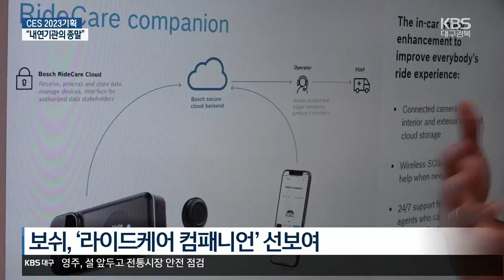“내연기관의 종말”…신기술 각축장 / KBS 2023.01.10.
[앵커]

 세계 미래차 동향과 지역의 전략을 알아보는 기획뉴스, 두 번째 순서입니다.

 지난주, 라스베이거스에서  세계최대 IT·가전 전시회 'CES'가 성황리에 열렸는데요,

 그야말로 미래차 관련 첨단 신기술의 각축장이었던 행사에, 윤희정 기자가 다녀왔습니다.

 [리포트]

 지난해 전기차 시장 진출을 선언한 전기전자 기업 소니.

 혼다와 함께 만든 첫 전기차 '아필라'를 공개했습니다.

 혼다의 디자인과 소니의 카메라 기술을 접목한 물체 감지와 자율주행 능력이 강점입니다.

 [래리 해리슨/소니 마케팅부 매니저 : "또, 플레이스테이션이 탑재되어 있어 차 안에서 다양한 경험들을 할 수 있습니다. 솔직히 누구도 할 수 없는 일입니다."]

 자동차 부품 업체 보쉬는 차량 모니터링 시스템을 선보였습니다.

 운전자가 위험에 처하면 차량 안팎의 모니터를 통해  원격으로 확인한 뒤  즉시 구조대를 부릅니다.

 [알렉산더 조르제비치/보쉬 이사 : "우버나 택시 같은 운전을 많이 하는 사람들에게 좋을 것으로 기대됩니다. 모두의 안전을 지킬 수 있고 그들의 직업도 좀 더 안정적이 될 것입니다."]

 주요 선진국들이  이산화탄소 저감을 위해  내연기관 차 규제를 강화하면서 미래차는 이제 CES 핵심 키워드로 자리 잡았습니다.

  내연기관 차 종말이 다가옴에 따라 관련 산업들도 빠르게 변화하고 있는데요,

 기업들마다 신기술과 신제품을 앞다퉈 선보이며  미래차 시장 선점을 위한 치열한 경쟁을 펼치고 있습니다.

 기술은 자동차를 넘어 생활 속으로 확장됐고, 미래가 아닌 상용화에 초점을 맞췄습니다.

 [애리안 워커/아마존 스마트차량부 홍보팀장 : "집에서 엄청난 경험을 주던 알렉사(음성인식 인공지능)를 어디든 가져 다닐 수 있게 차에 도입했습니다. 집에서 차로 갈 때, 차에서 집으로 갈 때 모든 게 연동이 될 수 있습니다."]

 미래차 전환이 선택이 아닌 필수가 되면서 세계 시장에서 살아남기 위한 경쟁은 더 거세질 전망입니다.

 KBS 뉴스 윤희정입니다.

 촬영기자:김익수